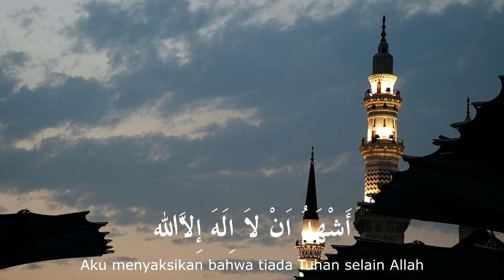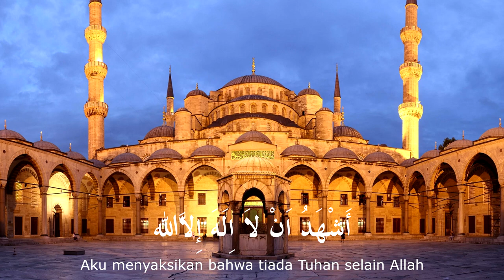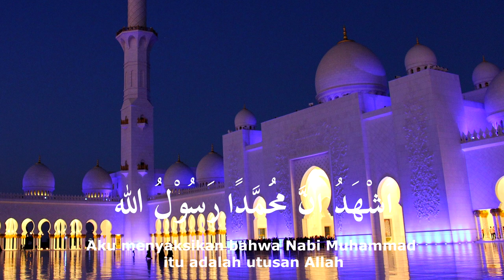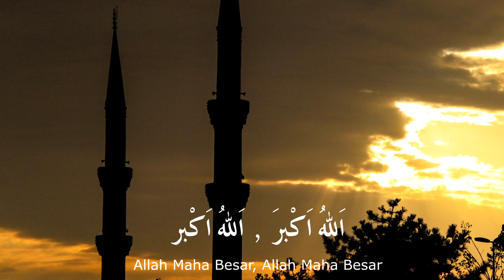Adzan Lagu Rost Versi Syuri Ustadz May One, MasyaAllah Merdu Sekali!